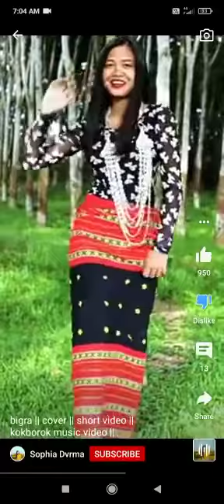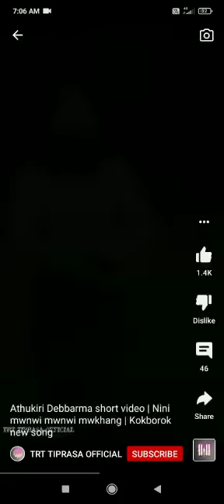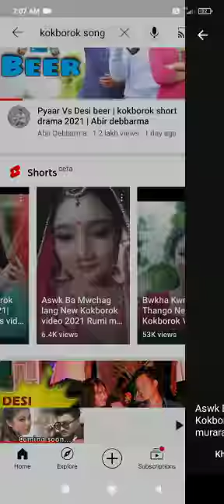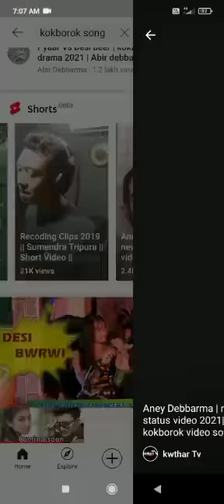👉tini video 📷 camera ba khy Mani doll rok 🙏🙏🙏